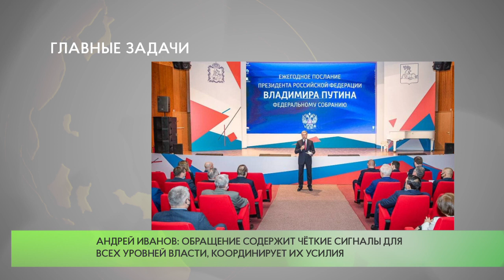Главные задачи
21 апреля Президент России Владимир Путин огласил ежегодное Послание Федеральному Собранию. Трансляцию в режиме реального времени организовали в Одинцовском городском округе.